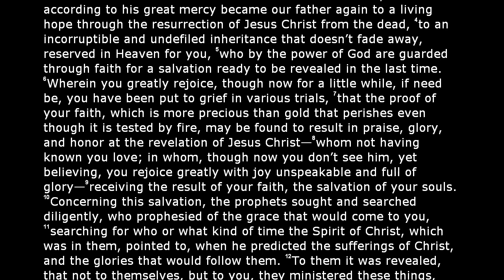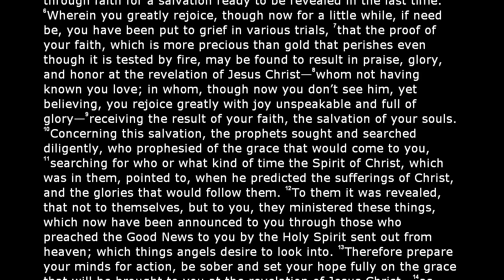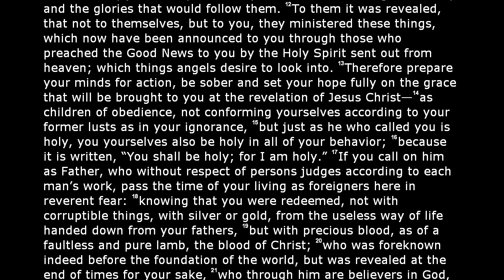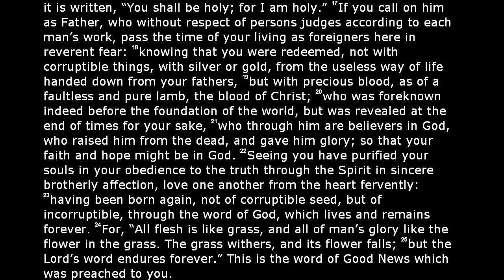The Holy Bible - 1 Peter Chapter 1 (World English Translation)